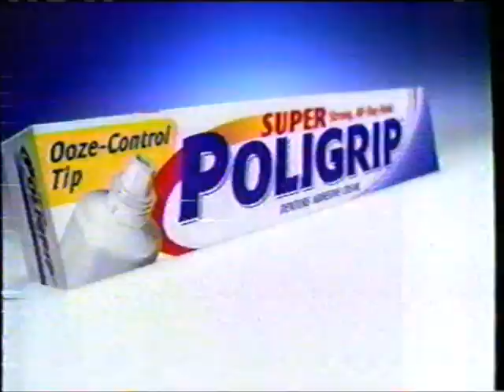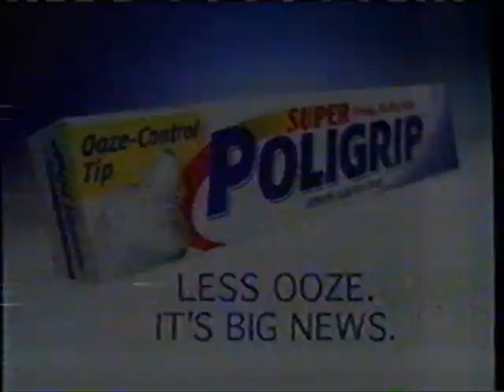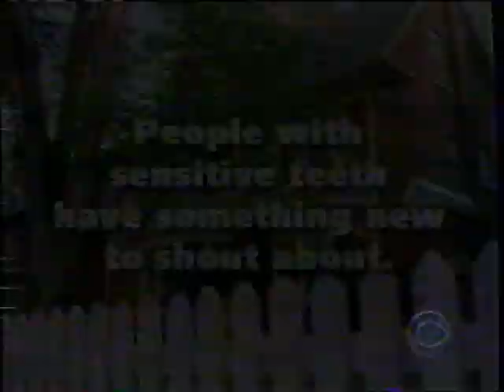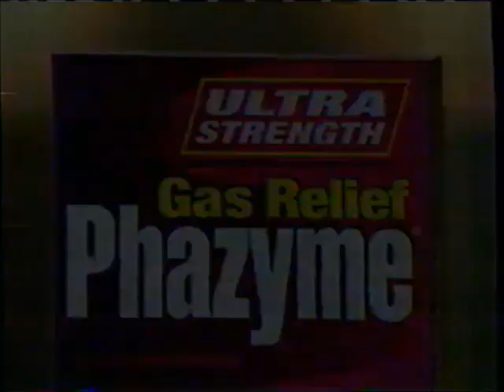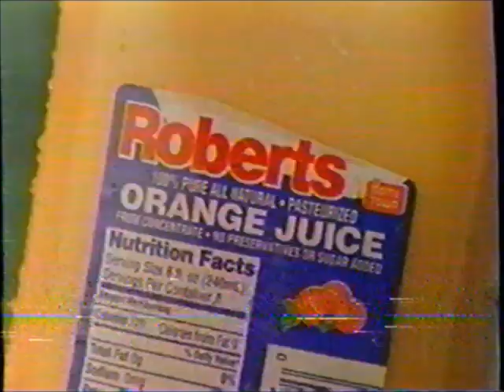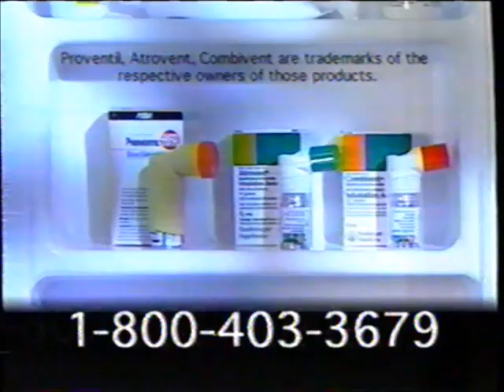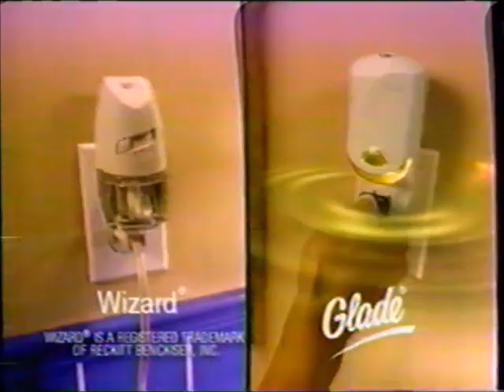KCCI-TV CBS commercials (March 17, 2003)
Aired during some of The Price Is Right.

LIST:
1. Commercial: Injury HelpLine
2. Commercial: JCPenney
3. Commercial: Super Poligrip
4. Commercial: Liberty Medical (ft. Wilford Brimley)
5. The Price Is Right closed-captioning plug
6. Commercial: Charmin Ultra
7. Commercial: Werther's Original
8. Commercial: Phazyme
9. Commercial: Spray 'n Wash
10. Commercial: Banquet Homestyle Bakes
11. Promo: King of Queens / Yes, Dear
12. Commercial: Roberts Dairy
13. Local Ad: Chris K. Den Ouden
14. Commercial: IHOP
15. KCCI bumper
16. Commercial: Med4Home
17. (REPEAT of #2)
18. Commercial: M&M's
19. Commercial: Air Wick
20. Commercial: Puffs Plus with Lotion
21. Commercial: Liberty Medical
22. Commercial: Glade Plug Ins Scented Oil
23. Commercial: Denny's
24. Commercial: Tylenol
25. The Price Is Right closed-captioning plug
26. (REPEAT of #2)
27. Commercial: Purina Cat Chow (partial)